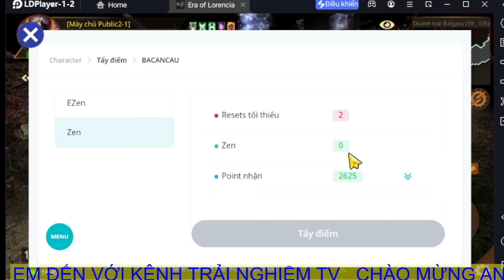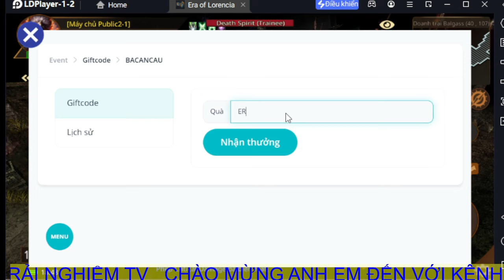Mu Mobile Giống PC / Mu Era of Lorencia Làm Nhiệm vụ siêu nhanh . reset siếu nhanh / Trải Nghiệm TV.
Hôm nay kênh trải nghiệm tv làm về games mu era of lorencia mu mobile anh em vào xem ủng hộ kênh nha.

1 lượt like

1 lượt chia sẽ